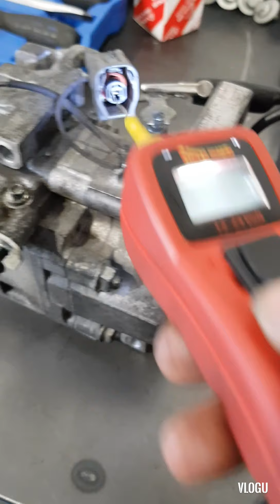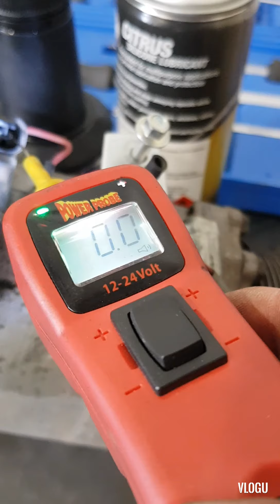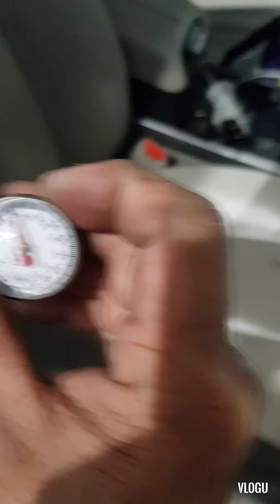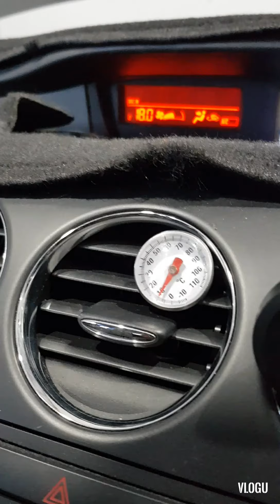CX7 AIR CONDITION PROBLEM NOT GETTING COLD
Aircon compressor clutch not kicking in and aux fan #1 not working